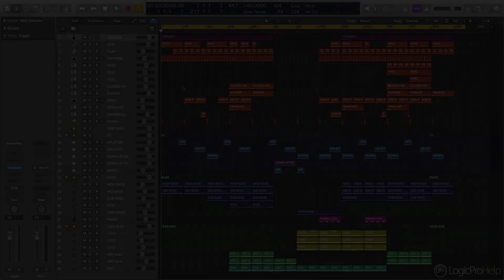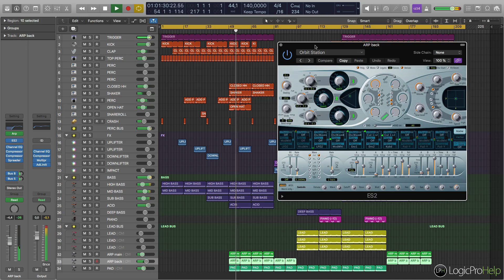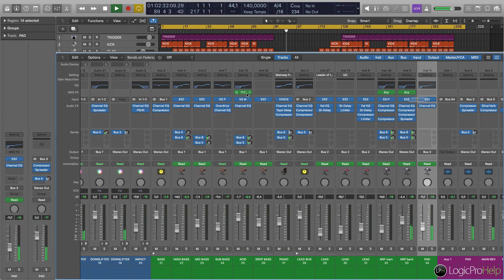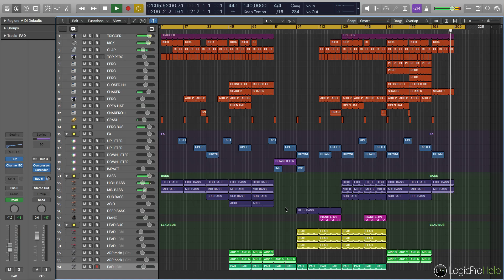Armin Van Buuren Style [Logic Pro Help Template]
Armin Van Buuren Style Template.